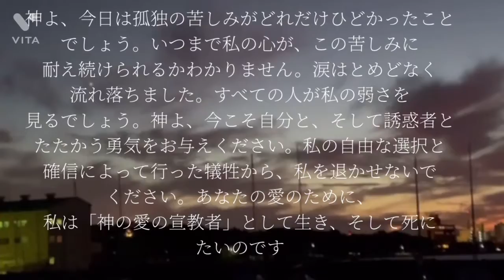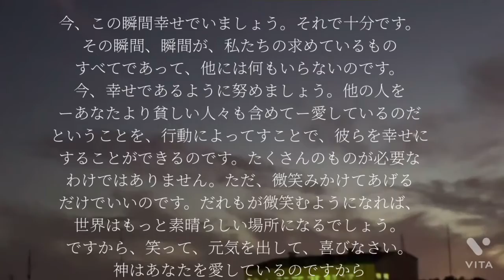平和を願って🙏🕊🇺🇦マザーテレサ名言集 パート12Mother Teresa Quotations Part12마더 테레사 명언집 파트 12